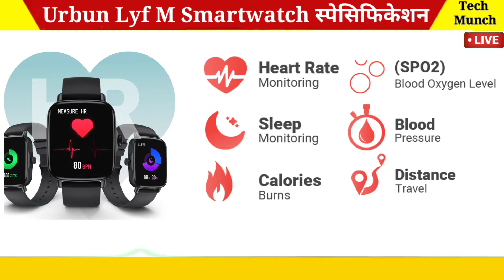Urban Lyf M Smartwatch Launched in india: Price, specifications and Features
Inbase introduces the all-new Urban Lyf M  a smartwatch so versatile that won’t let you down. Sporting a large vibrant and crisp display on a slim and lightweight profile accompanied by a feature-rich performance, this smart wearable is designed to be your daily companion. It is a versatile package for style, fitness and assistance.